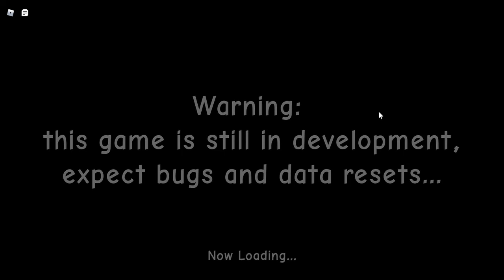Plants vs Zombies Garden Problem(roblox) Garlic drone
garlic drone is good